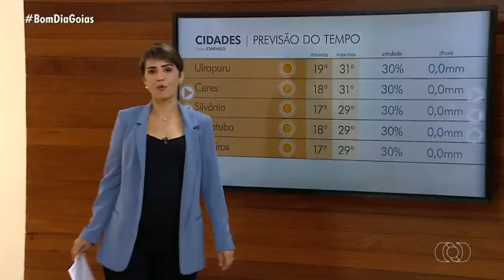TvAnhanguera 2021 Beleza da Barriguda